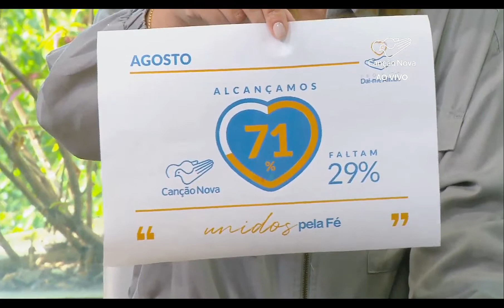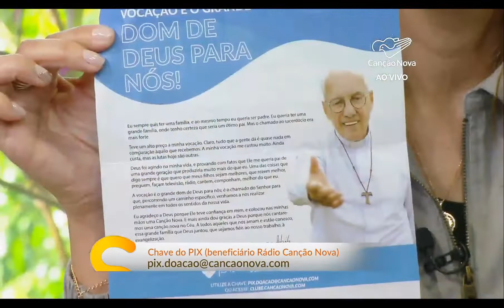Dois testemunhos váras graças e ponto final ao sofrimento com entrega nos braços de Deus